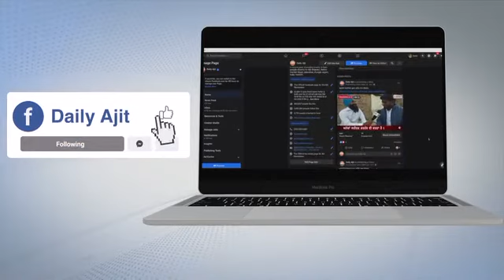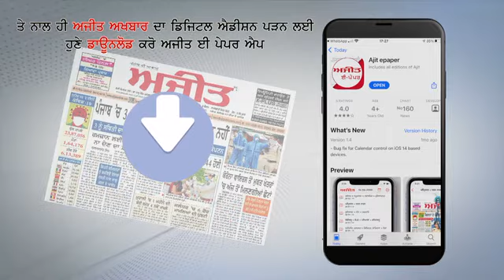Private Jobs में 75 प्रतिशत आरक्षण पर MLA BL Saini ने कसा Government पर तंज